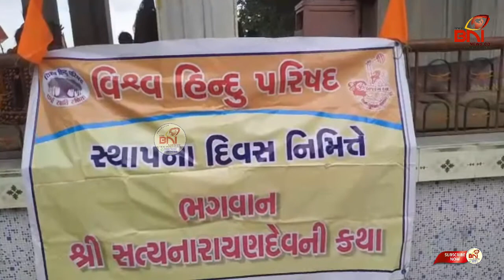વિશ્વ હિન્દુ પરિષદના સ્થાપના દિન નિમિત્તે કથા યોજાઈ.